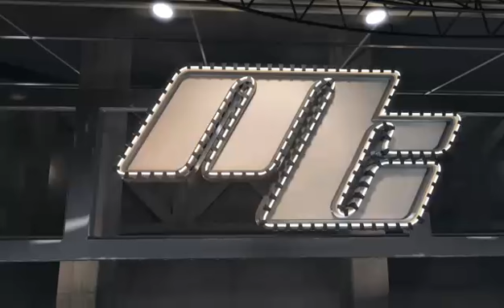Career High for Price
Comeback win against the Bulls. Plus Player of the Game -- Watch live